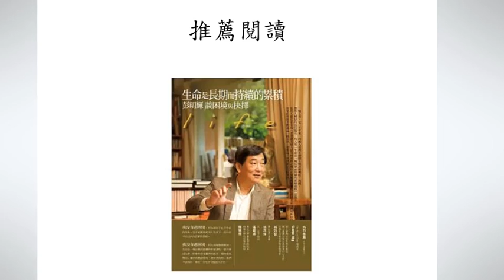3-0 關於考試